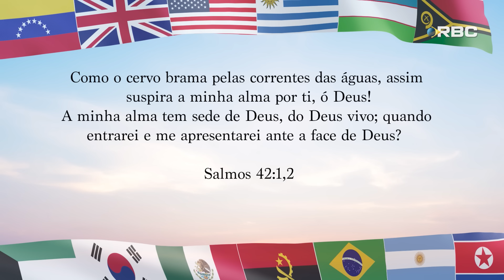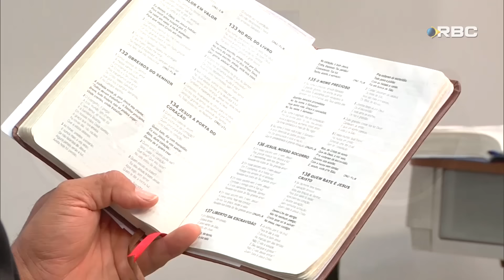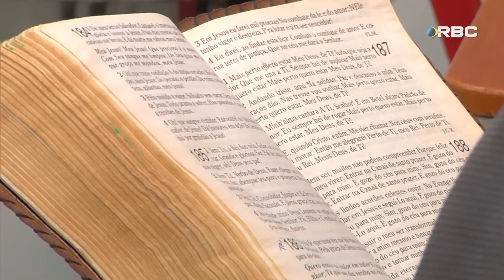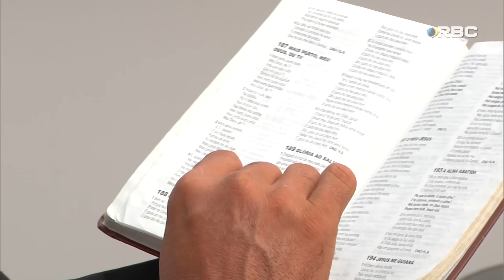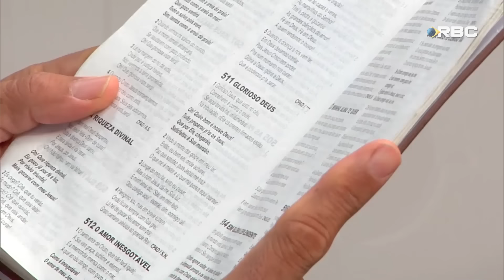Aprendendo a Orar com a harpa Cristã (Parte 3) | Intercessão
O intercessor é motivado a orar através de uma vida devocional edificada pela adoração ao Senhor. No nosso caso, os assembleianos, temos no nosso hinário oficial, a teologia cristã cantada, através da Harpa Cristã. Nela encontramos as verdades bíblicas em forma de melodia.

QUEM SOMOS?